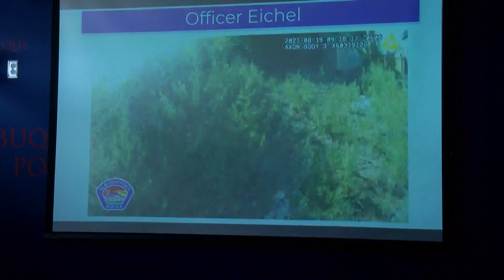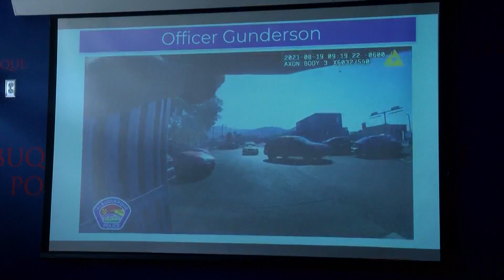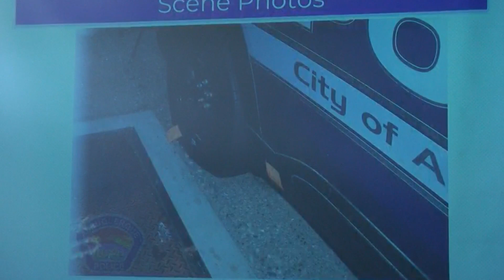APD releases video, new details in shooting involving four injured officers